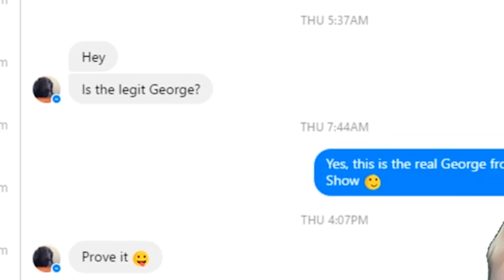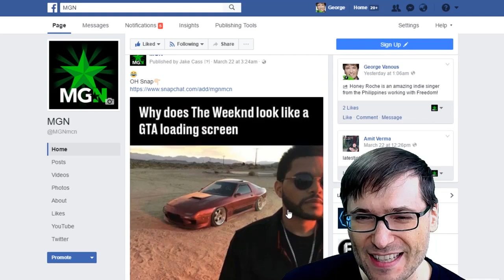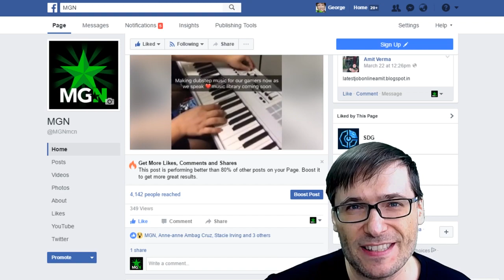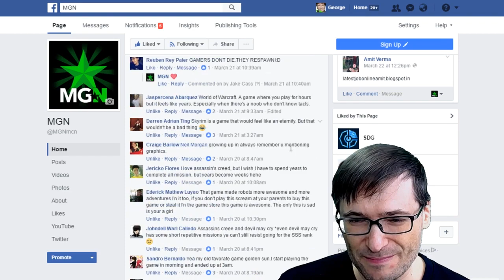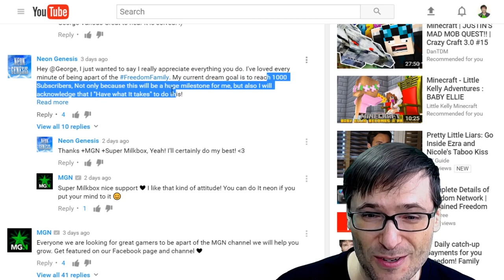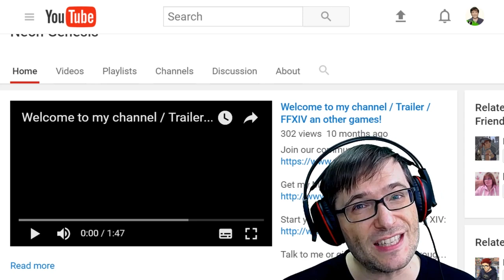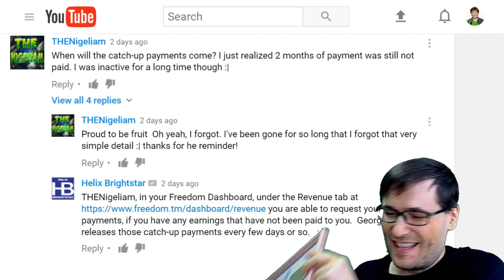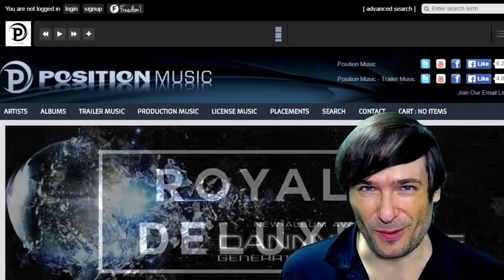★ *Explained* Grow on Facebook like MGN!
George shows how we grow on Facebook, all the tips and tricks to help you grow, too!

▼ More links

▼ Heartbeat

▼ Freedom!

▼ Music

Just choose "Freedom!" when signing in to get all this for free:

1. Position Music and FiXT music, used in Call of Duty, NBA and Far Cry, is now licensed for free to all Freedom! partners for commercial purposes

3. AudioMicro 150,000+ catalog of music and sound effects licensed for free to all Freedom! partners for commercial purposes